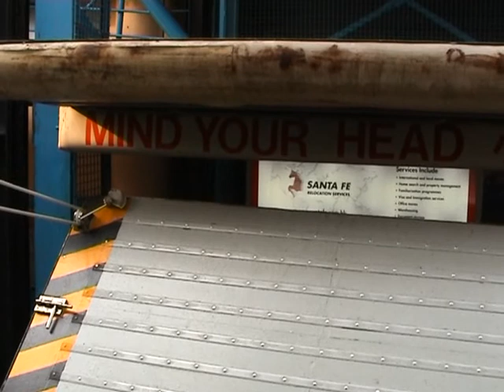Wanchai Hash Run, Lantau 2003